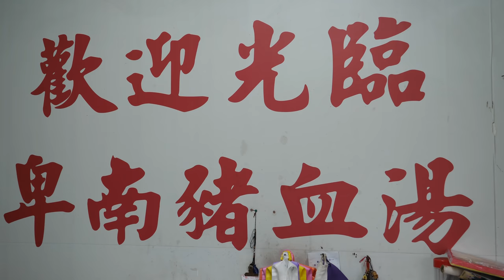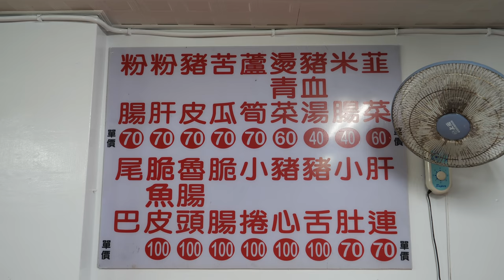Pork Blood Soup, Rice Sausage, Boiled Food (Pork Tongue, Fish Skin, Arden Lettuce)